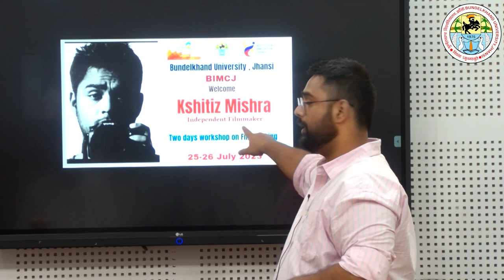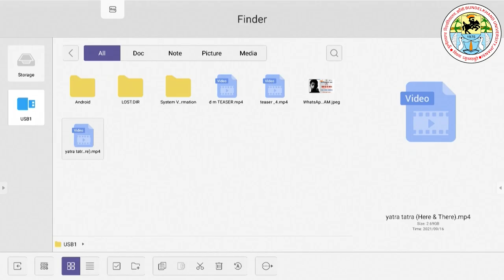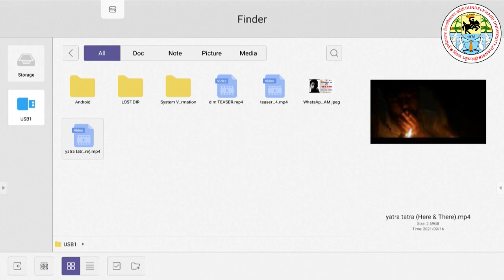Bundelkhand University: Workshop on Film Making with Kshitiz Mishra, Direction & Editing: Mr. Govind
Bundelkhand University : Workshop on Film Making with Kshitiz Mishra ,
Direction & Editing : Mr. Govind Yadav ( Multimedia Lab & Research Centre, B. U. Jhansi )